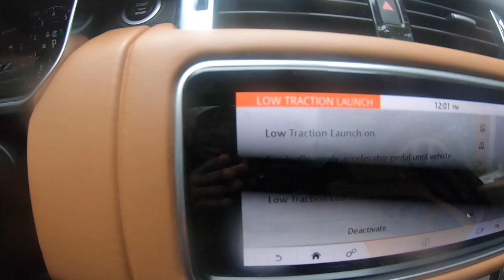Ice Covered Forest Road VS Range Rover Sport With Michelin X Ice Snow | RAW VIDEO FOOTAGE